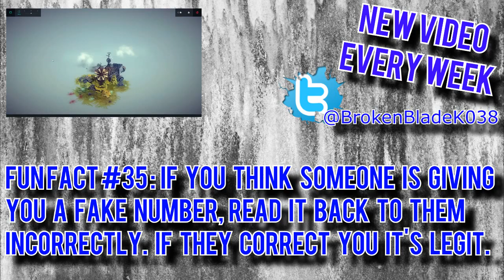THE IRON BOX ADVENTURE CONTINUES | Besiege part 2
The Iron Box adventure continues. The Iron Box roams the landscape and blows up everything.